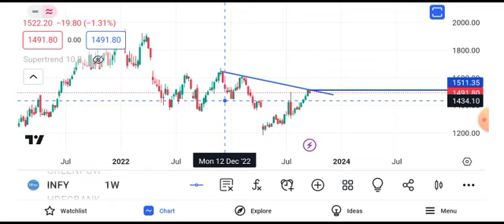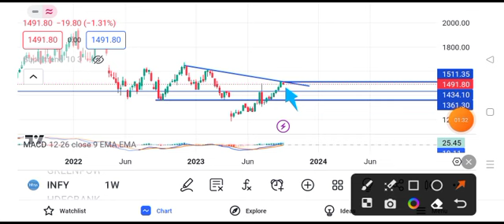Infosys share news today | Infosys share latest news